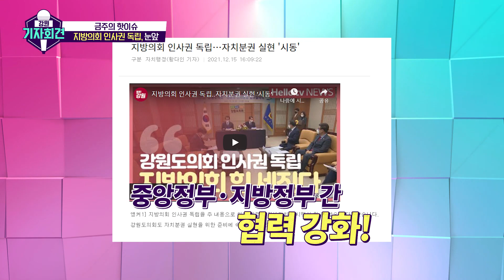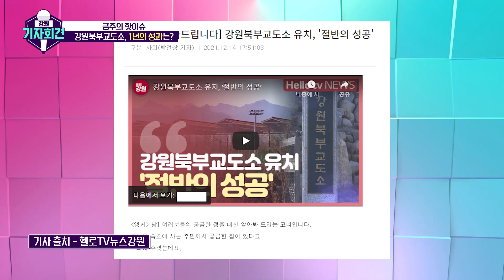[강원기자회견 177회 풀영상] 지방의회 인사권 독립, 눈앞